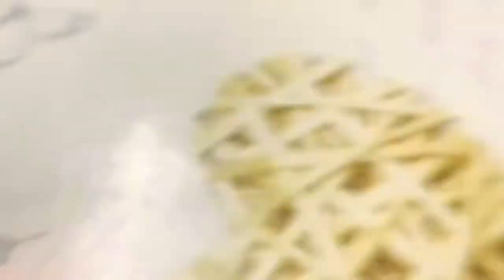Domino tricks for Beginners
Tricks to make a variety of Domino shapes and tracks.